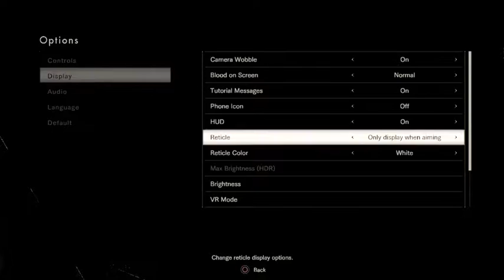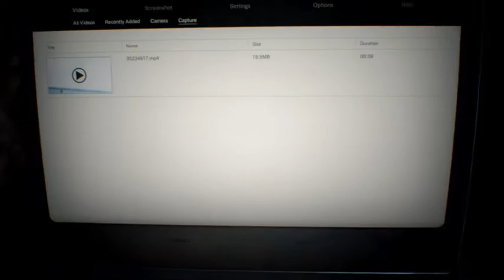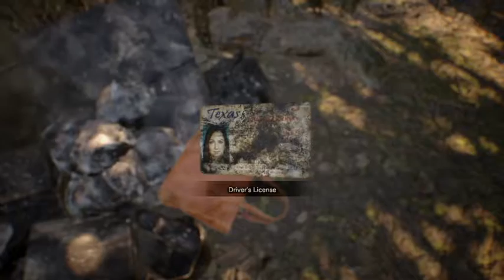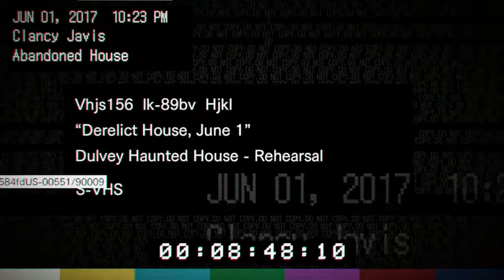Resident Evil 7: Biohazard (PS4) | Part 1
Darfox8 begins a new nightmare with his playthrough of Resident Evil 7.